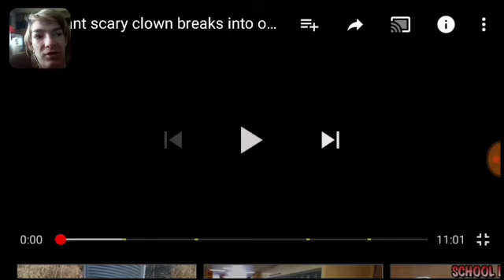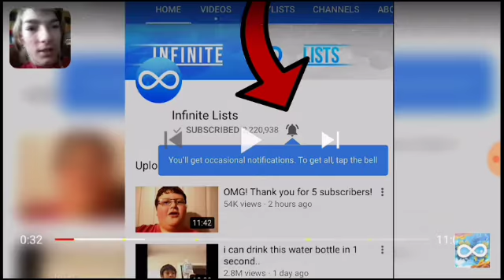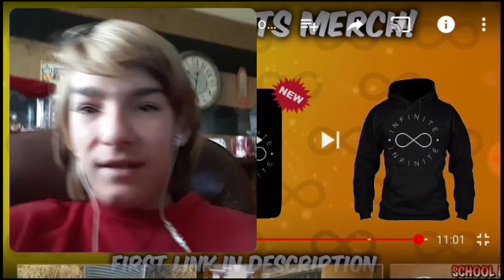Clowns are scary